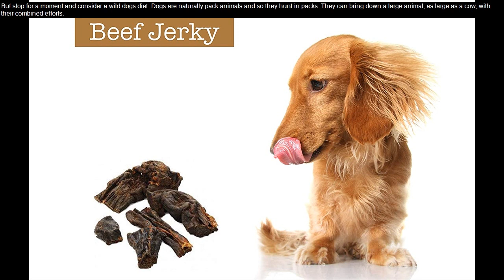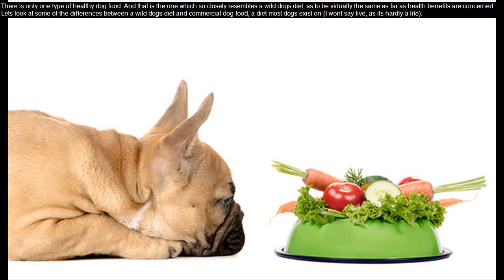Healthy Dog Food Recipes For Puppies - Homemade Food For Dogs - Healthy Food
healthy dog food recipes for puppies -  that you made is definitely very healthy and tasty and you have put your best effort to prepare something really easy healthy and delicious food for your dog

Healthy homemade dog food is easier to make than you think
Best Dog Foods by Category March 2020

Except where specified, homemade food for dogs can be fed either raw or cooked

 no peanut butter, homemade dog treats easy,homemade easy healthy dog treats,healthy homemade dog treats indian, indian healthy homemade dog treats
 this homemade dog food for puppies recipe will need to cook on low for about 5-6 hours.

20 homemade dog food recipes your dog will love

The best dog foods contain high-quality versions of these ingredients that are appropriate for your dog's digestive system

This Homemade Food for Dogs recipe is a hearty dish for any active dog

While homemade dog food has merits, pre-prepared foods with whole ingredients are now available The Best Dog Foods, According to Veterinarians
Sample Components of Homemade Food for Dogs